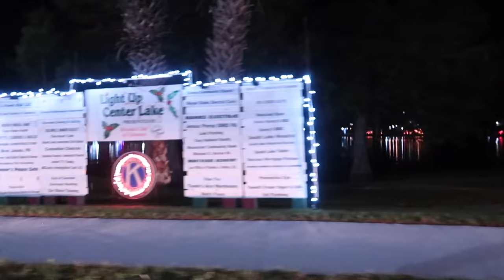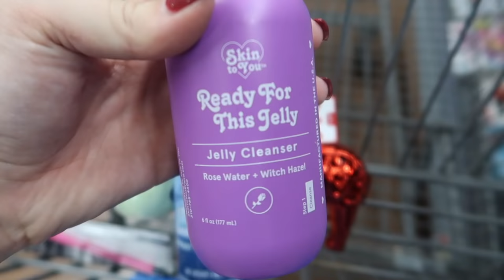I was in a car accident | VLOGMAS DAY 1 2018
yup. it's true I was in a car accident...BUT I'M OKAY! My car on the other hand...well thats another story. 8 car pile up is not a joke and it was on an interstate; tisk tisk. What an AWESOME way to start off vlogmas 2018!! Welcome to Orlando,amiright?!
haha but honestly the day actually turned out to be okay. Hope you all enjoy this vlog and the rest of vlogmas!! woohooo!

* MSP

*6 years

*27 years old